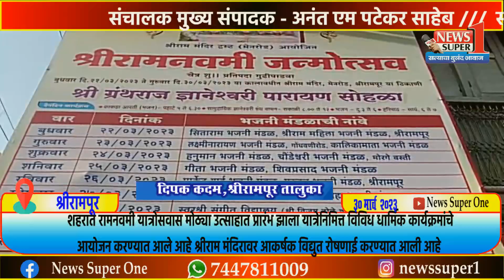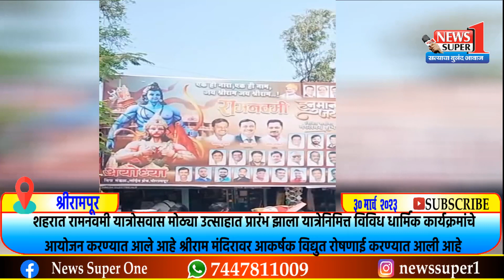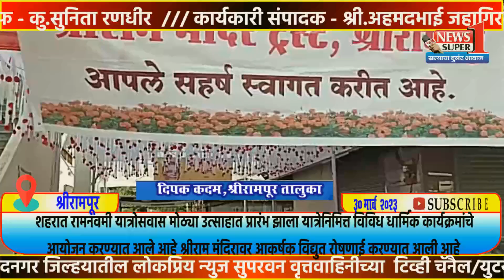श्रीरामपूर -शहरात रामनवमी यात्रोत्सवास मोठया उत्साहात प्रारंभ...भाविकांची गर्दी